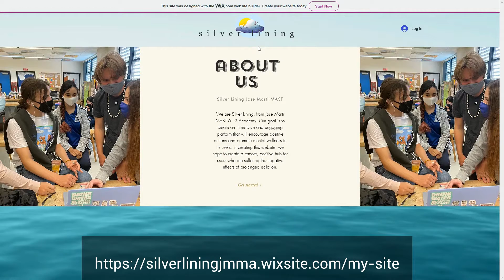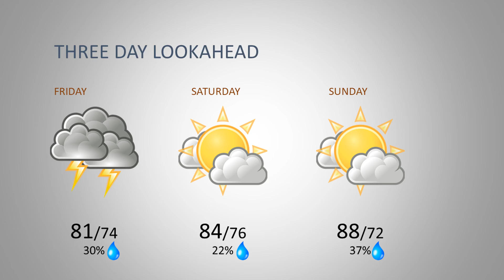Knightline News 2021-04-23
Morning announcements for Friday, April 23, 2021 at Jose Marti MAST 6-12 Academy.

Values Matter Miami core value for the month of April is Honesty.